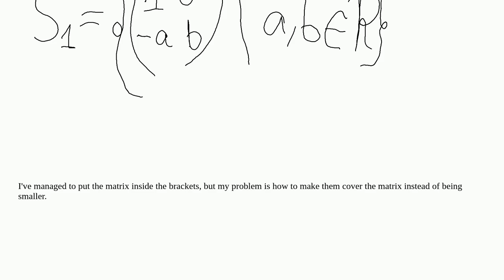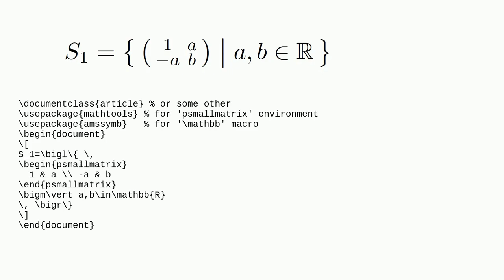Tex: How do I put a matrix inside a linear equation that's inside brackets (with brackets as big ...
How do I put a matrix inside a linear equation that's inside brackets (with brackets as big as the matrix)?

A special thanks goes out to the community

  matrices brackets